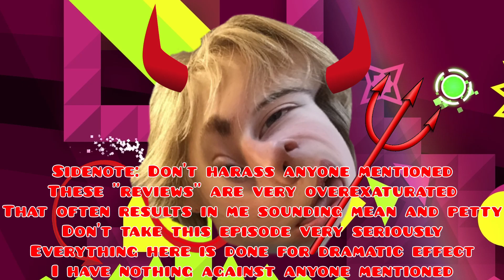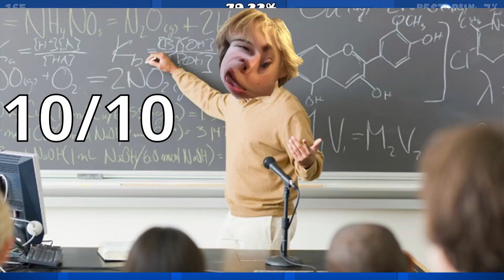Are Recent Tab Levels Any Good? || Geometry Dash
I very seriously and critically review levels I find in the recent tab.